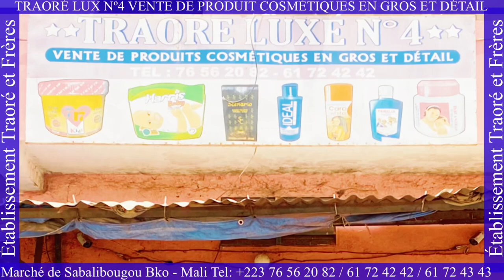Yougo présente : TRAORÉ LUXE Nº4 VENTE DE PRODUIT COSMÉTIQUES EN GROS ET DÉTAIL